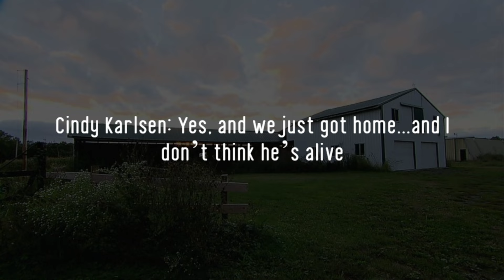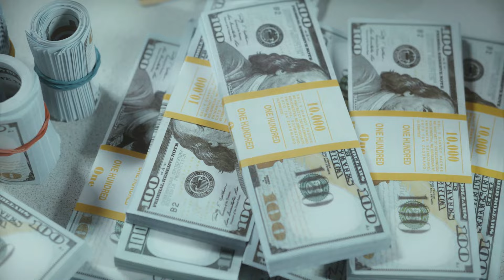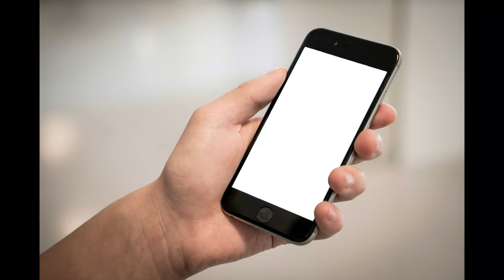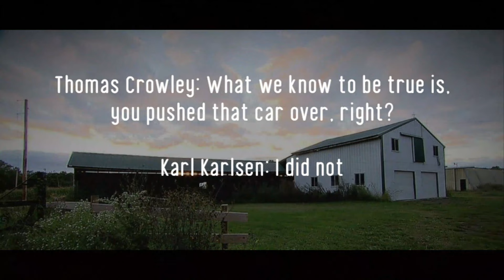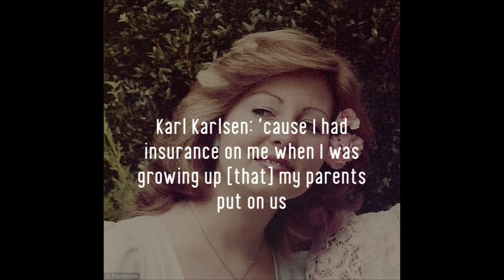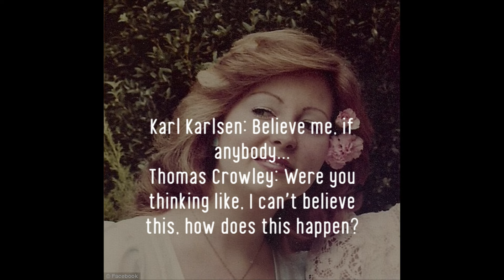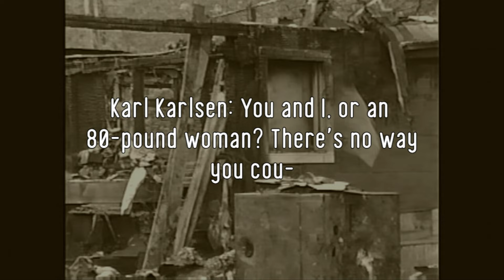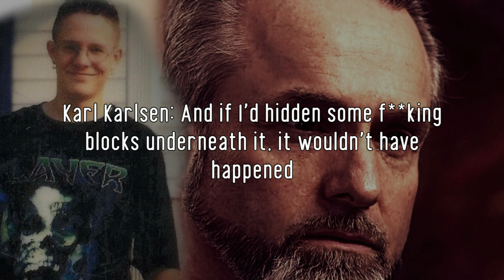Father From Hell: the Karl Karlsen Story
Bad luck seemed to follow Karl around for all of his life. First, his wife died in a bizarre house fire and then his son met his demise years later after a strange accident. It wasn't all bad though. Karl collected huge insurance payouts every time one of his loved ones died, but that was just a coincidence...right?